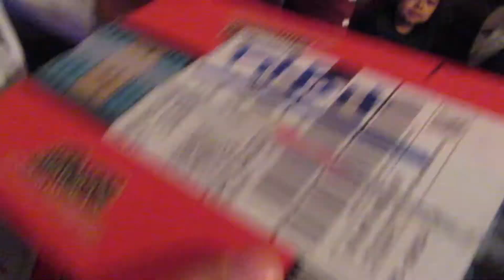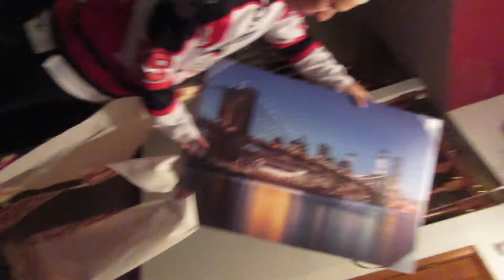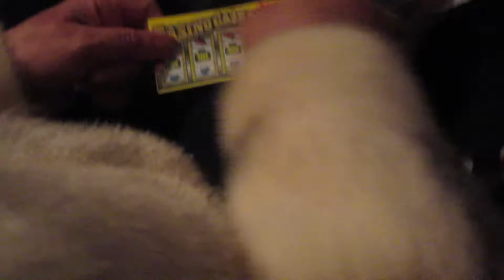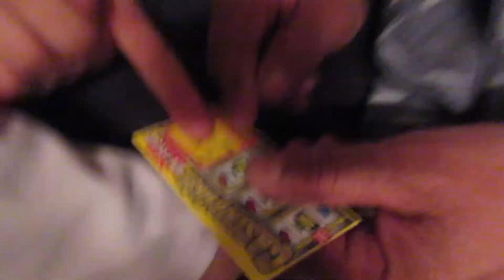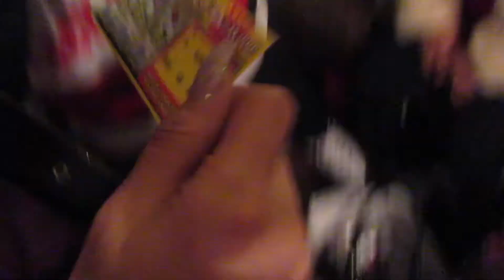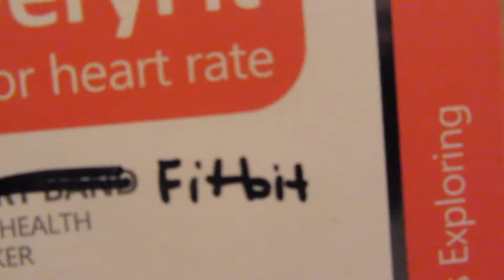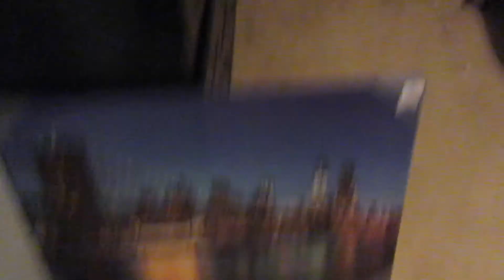PRANKING MY MOM WITH FAKE LOTTERY TICKETS! *prank*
Pranking my mom with fake lottery tickets. I pranked my mom with fake lottery tickets since shes always trying to buy lottery tickets but never knows how to play. My mom loves to buy lottery tickets so I decided to buy her fake ones for xmas!